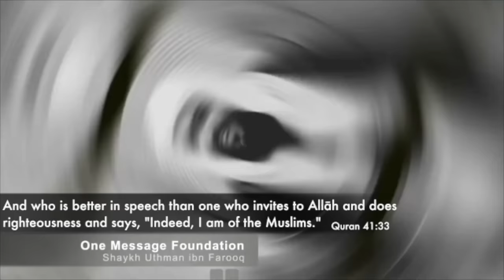🇵🇸🇮🇱 Propaganda BACKFIRES 🤯TRUTH Revealed